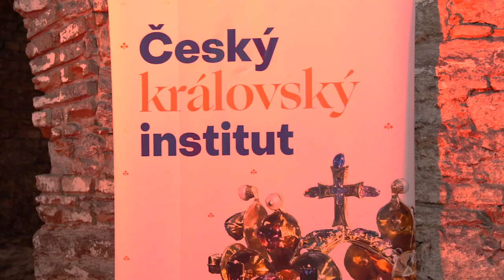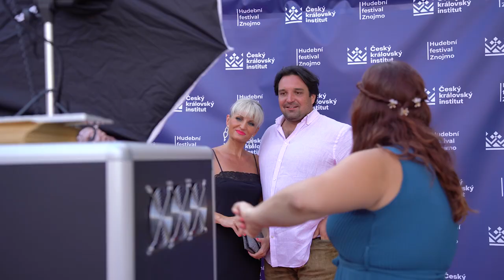Harmonie planet Znojmo